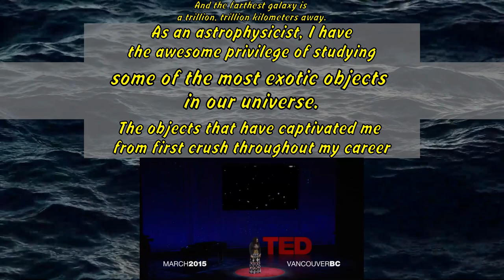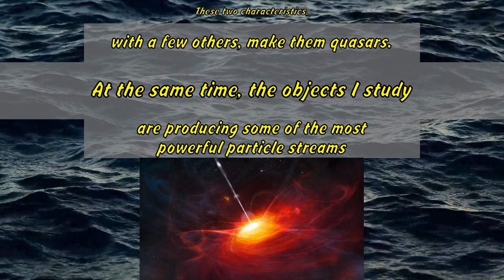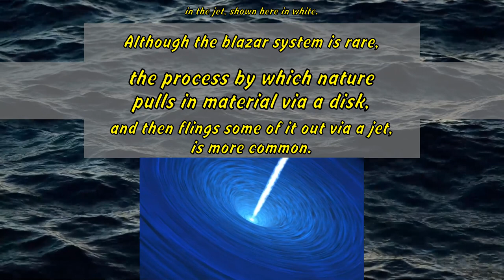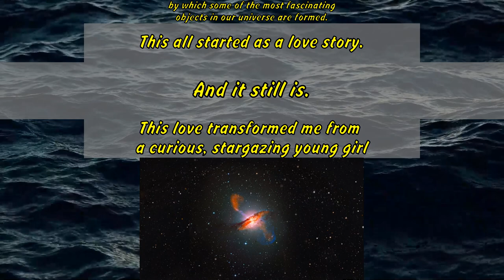Jedidah Isler: How I fell in love with quasars, blazars and our incredible universe